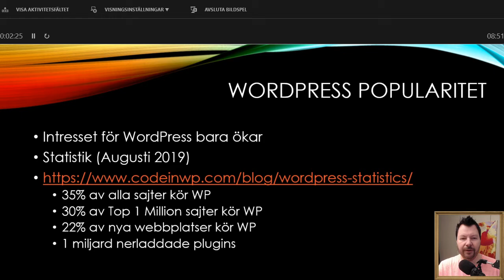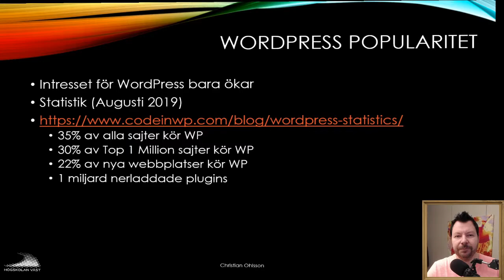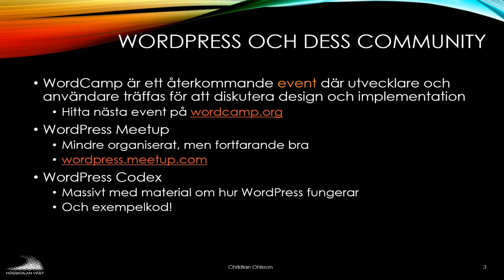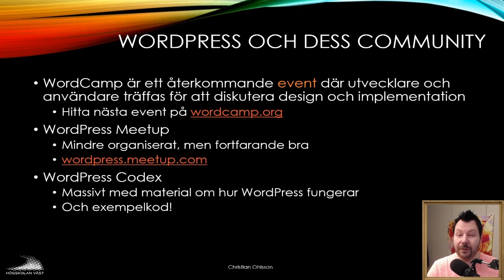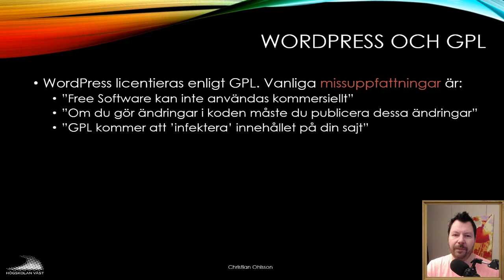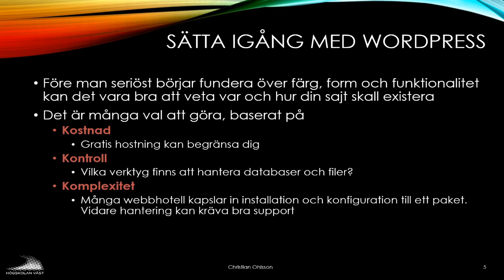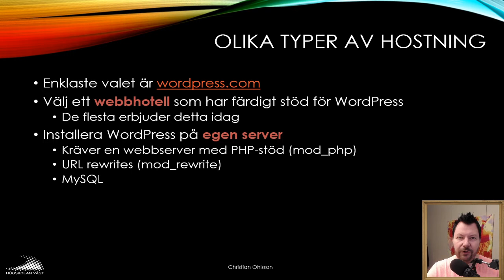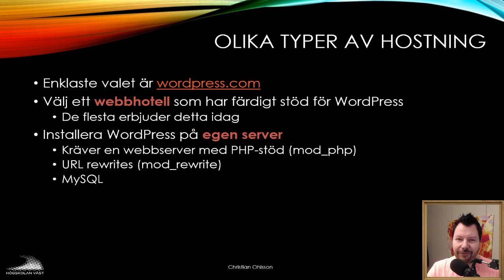CMS200 2019 02 2 WordPress bakom ytan